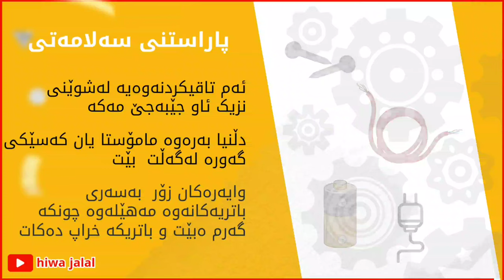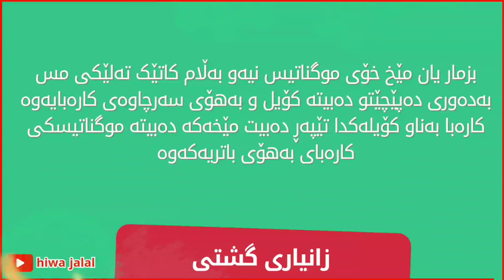تاقیکردنەوەی |زانست |موگناتیسی کارەبای |زانست پۆلی حەوت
Musician:Alex Cap